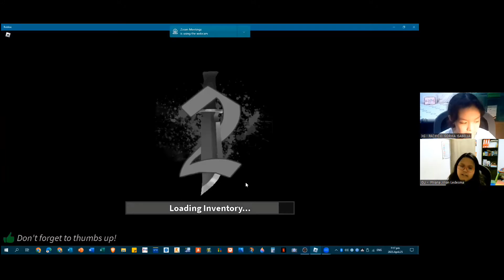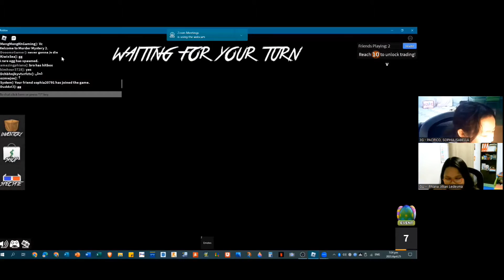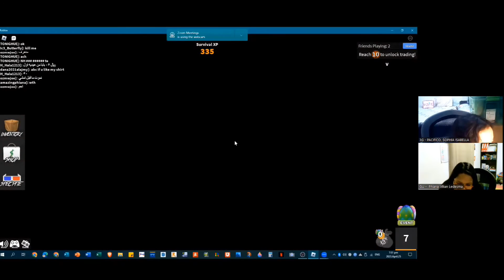MM2 gameplay with Yanyan and Soph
Yanyan and her friend, Soph Soph AKA Orange Aquizi plays Murder Mystery 2 and becomes Sheriffs and Murderers